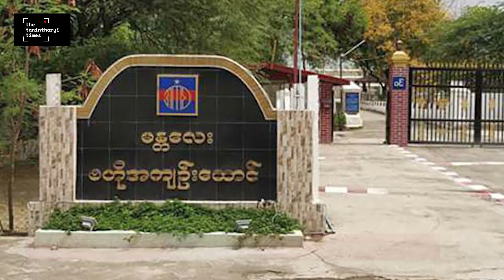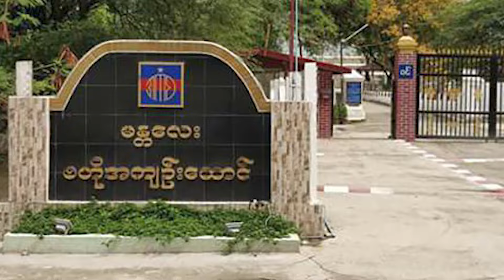ဇွန်လ ၂၇ ရက် မနက်ခင်းသတင်း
ဒီနေ့ရဲ့ မနက်ခင်းသတင်းအစီအစဥ်မှာ လူသတ်မှု၊ မူးယစ်ဆေးအမှုတွေနဲ့ ပတ်သက်နေတဲ့ အမျိုးသား ၁၀ ဦးကို ပုလောပလဖ ဖမ်းဆီးတဲ့သတင်း၊အိုးဘိုအကျဉ်းထောင် ဝန်ထမ်းတွေ ရိုက်နှက်လို့ နိုင်ငံရေးအကျဉ်းသား တစ်ဦးသေဆုံးခဲ့တဲ့အကြောင်း အပါအဝင် နောက်ဆုံးရ သတင်းတွေနားဆင်ရမှာဖြစ်ပါတယ်။